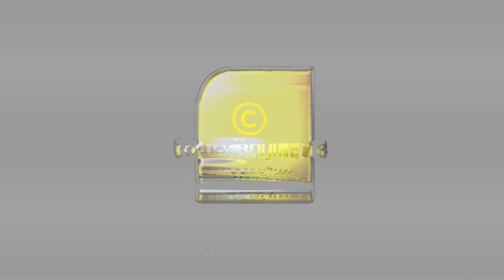പിണറായിയെ ശപിച്ച് ആത്മഹത്യ ചെയ്തവരുടെ എണ്ണം അഞ്ചായി | PINARAYI VIJAYAN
അശാസ്ത്രീയമായ കോവിഡ് നിയന്ത്രണങ്ങൾ,  പിണറായിയെ ശപിച്ച്,  ആത്മഹത്യ ചെയ്തവരുടെ എണ്ണം അഞ്ചായി | PINARAYI VIJAYAN